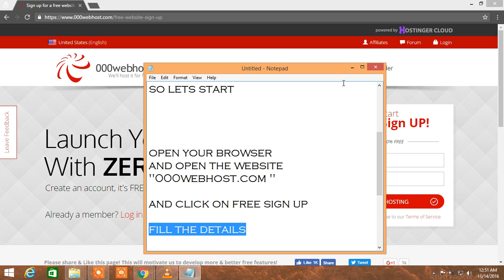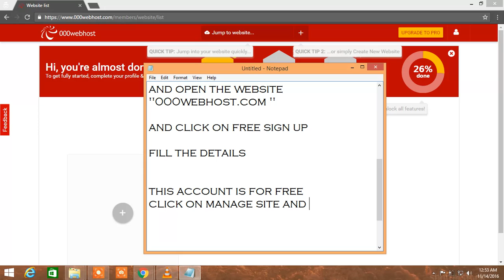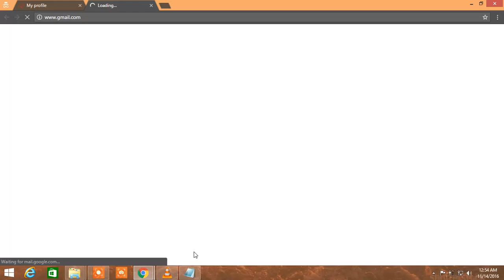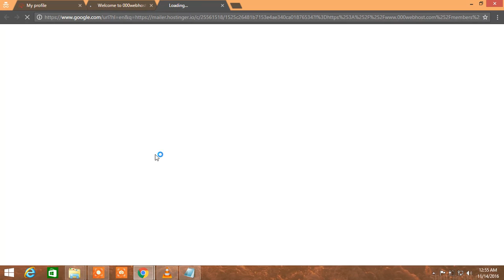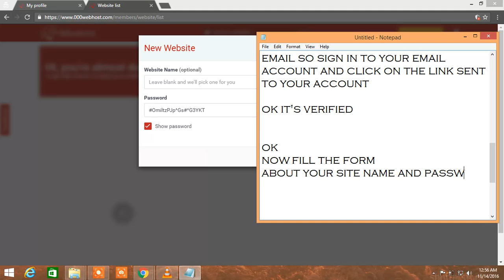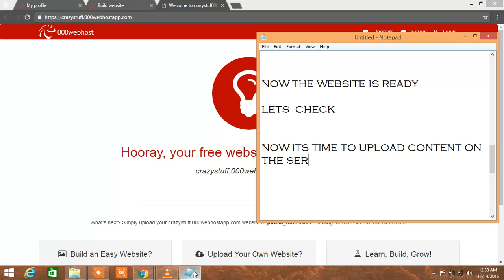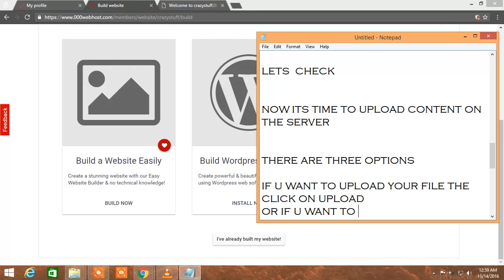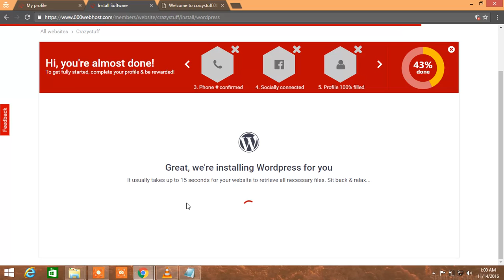free web hosting | get free domain name p1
getting freeweb  hosting and domain name,

Upload your website for free on server.

use wordpress themes for your blog

install wordpress themes

create website in simple way